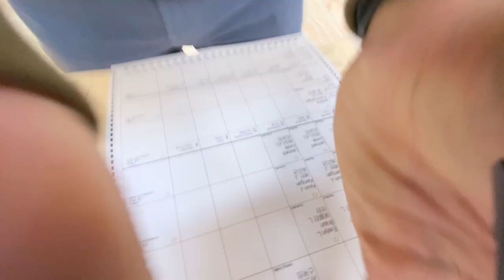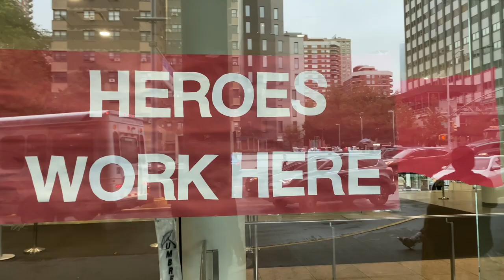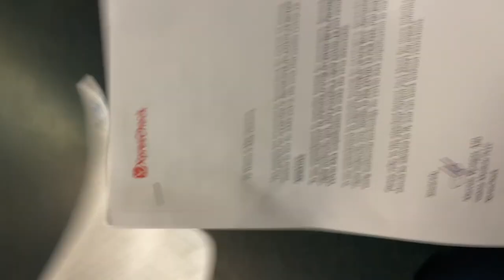covid testing for halloween